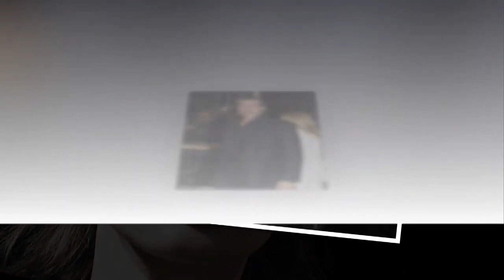ANGELINA JOLIE AND BRAD PITT WERE CAUGHT KISSING PASSIONATELY AT $164 MILLION FRENCH ESTATE